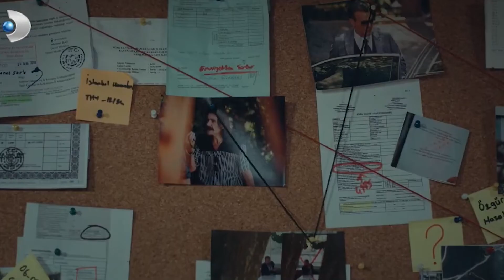Yasemin Mesajı Sildi - Yeni Hayat Özel Klip